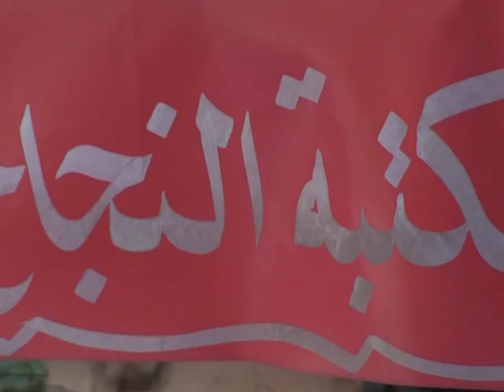Islamisten vor Wahlsieg in Tunesien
Bei der ersten freien Wahl seit dem Beginn des "arabischen Frühlings" sind 7,3 Millionen Tunesier aufgerufen, eine Verfassunggebende Versammlung zu wählen - vieles deutet auf einen klaren Wahlsieg der islamistischen Partei Ennahda hin. Während der Herrschaft des langjährigen Machthabers Zine El Abidine Ben Ali wurden die Islamisten mit aller Härte verfolgt. Ob der Urnengang am Sonntag klare Machtverhältnisse in Tunesien bringt, gilt als offen. Mehrere andere Parteien haben eine Zusammenarbeit mit den Islamisten ausgeschlossen.